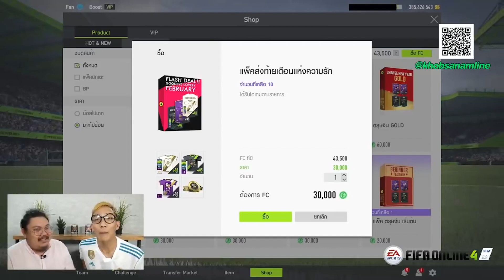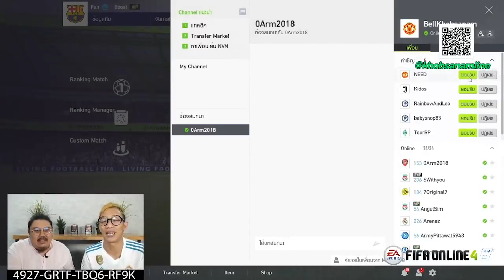เติมอย่างเฮีย เล่นอย่างเหี้ย Special : จัด XI มาดริด-บาร์ซ่า พร้อมตีบวก 5 รามอส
เติมอย่างเฮีย เล่นอย่างเหี้ย Special คลิปนี้ต้อนรับศึกบิ๊กแมตช์ เอลกลาซิโก้ ด้วยการจัด XI มาดริด-บาร์ซ่าพร้อมตีบวก 5 รามอส